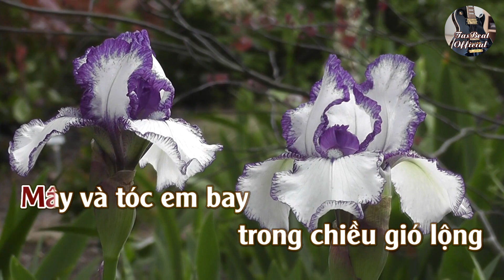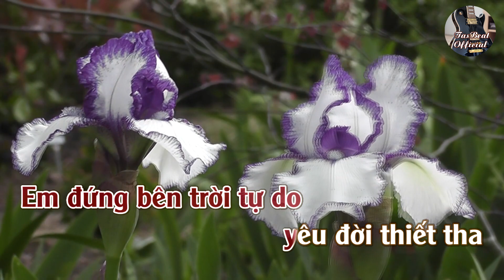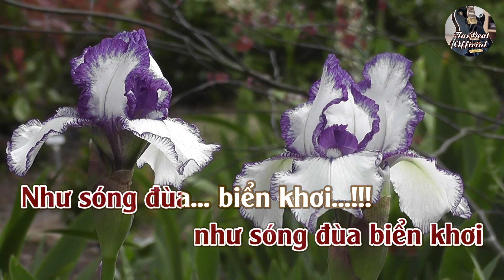Karaoke Tuổi Đời Mênh Mông Tone Nữ | TAS BEAT